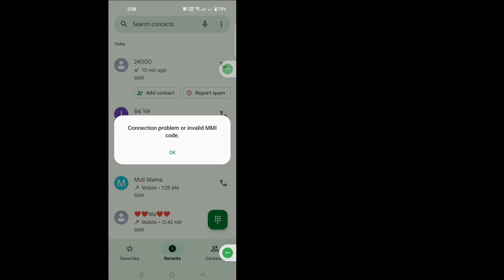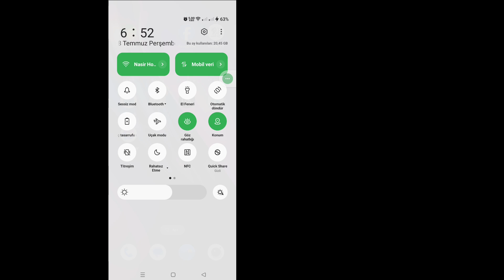Bağlantı sorunu veya geçersiz MMI kodu nasıl düzeltilir | Geçersiz MMI kodunu düzeltin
Bu Videoda Size [ Bağlantı sorununu veya geçersiz MMI kodunu nasıl düzelteceğinizi (2024) ] göstereceğim. Bu videoyu dikkatlice izleyin ve bu videoyu atlamayın. Bu videoyu atlarsanız çok iyi anlamayacaksınız. Herhangi bir sorun yaşarsanız bana sorabilir ve aşağıya yorum yazabilirsiniz. Sorununuzu çözmeye çalışacağım. Teşekkürler.🙏

Diğer İlgili Sorular:
Bağlantı sorunu veya geçersiz MMI kodu Samsung
Bağlantı sorunu veya geçersiz MMI kodu anlamı
Bağlantı sorunu veya geçersiz mmi kodu
Android'de bağlantı sorunu veya geçersiz mmi kodu nasıl düzeltilir
iPhone'da bağlantı sorunu veya geçersiz mmi kodu nasıl düzeltilir
Çağrı yönlendirme Bağlantı sorunu veya geçersiz  MMI kodu
Bağlantı sorunu veya geçersiz MMI kodu Reddit
MMI kodu nasıl sıfırlanır